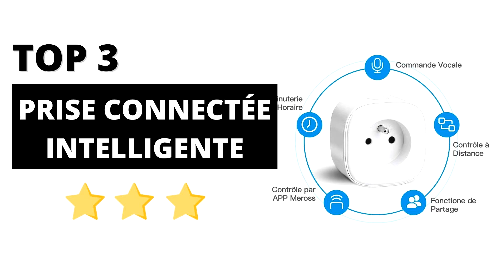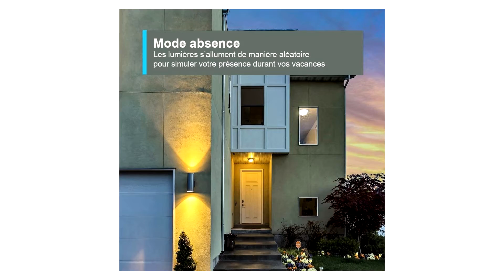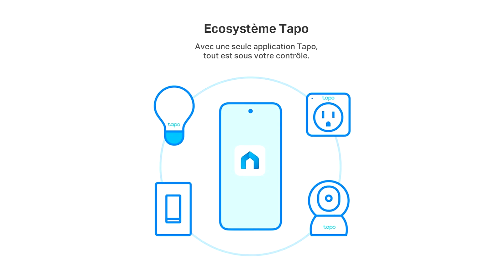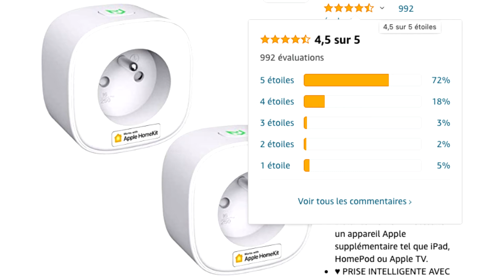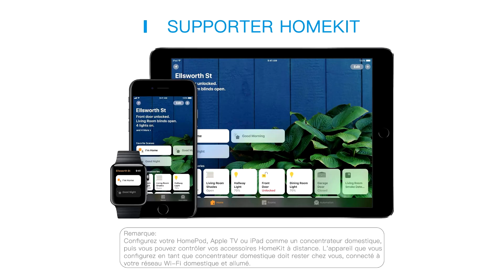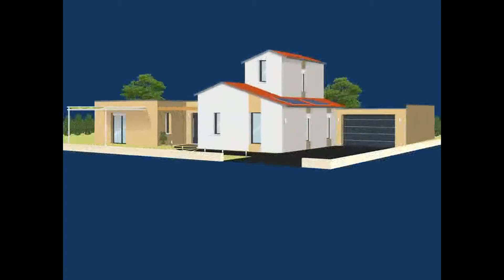TOP 3 : Meilleure Prise Connectée 2022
➤ Plus d'infos et prix pour chaque modèle ici :

⭐ TP-Link Tapo Prise Connectée
⭐ ANTELA Prise Connectée
⭐ Meross Prise Connectée

Vous recherchez une Prise Connectée mais vous ne savez pas laquelle choisir ?

Dans ce comparatif je vous présente le top 3 des meilleures Prises Connectées, pas cher et à commander chez soi !

00:00 Comment choisir sa prise connectée ?
00:40 Prise connectée n°1 : TP-Link Tapo
02:26 Prise connectée n°2 : Antela
03:43 Prise connectée n°3 : Meross
05:13 Notre recommandation